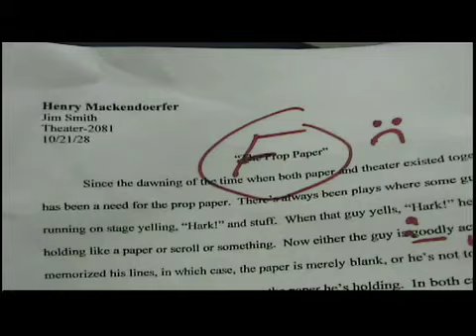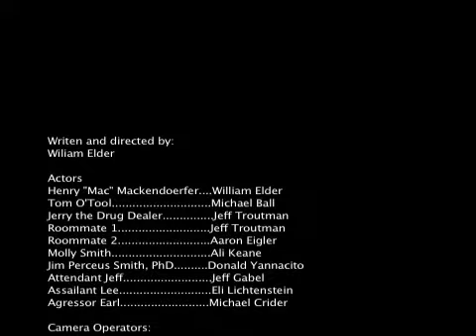Desperate Measures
So this was a failed Project Direct submission.  I didn't upload it in time for the submission box thing to be able to see it in my profile.  Oops.

Thanks to everyone who helped me, but I can't give you your time back.  Sorry.

I had a version of lesser quality up before, but I took it down to put this better one up.  So, I guess now, just watch it and judge me.  Enjoy?

WARNING: There be plot holes ahead!  This guy I know almost broke his leg tripping over one.  Be careful in there.

Here's a fun game for you kids at home: count how many times the script appears in the movie!  Also, see if you can figure out what year this takes place in.